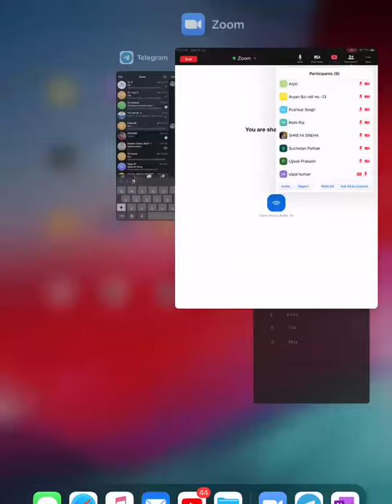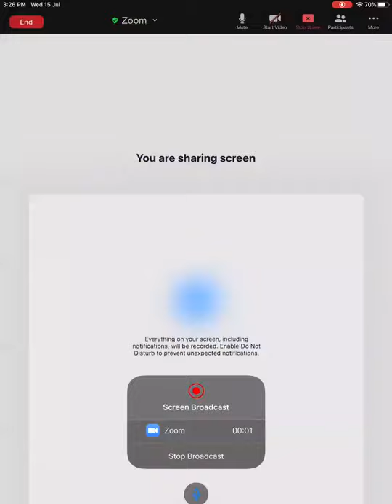Lecture 9 | Atoms and Molecules Part - I | Class 9